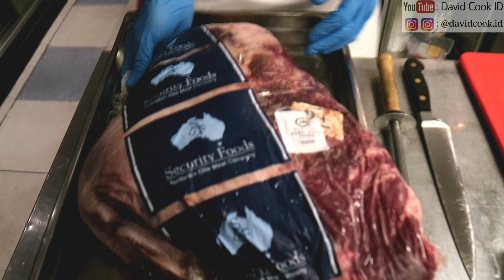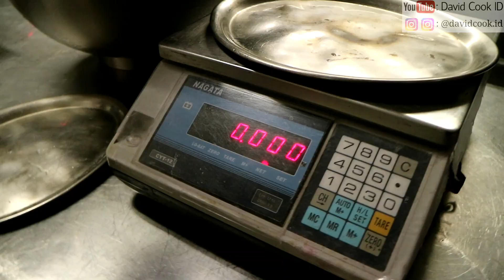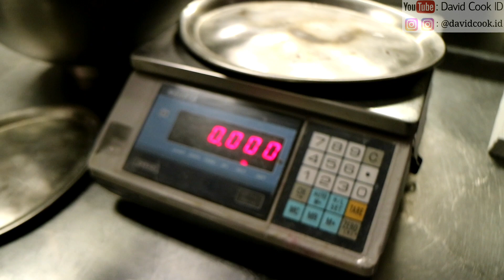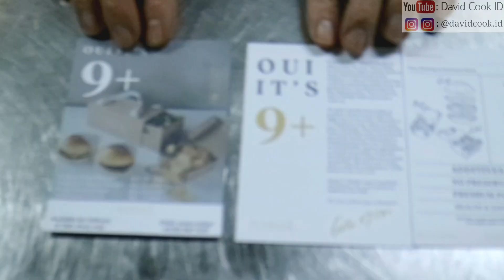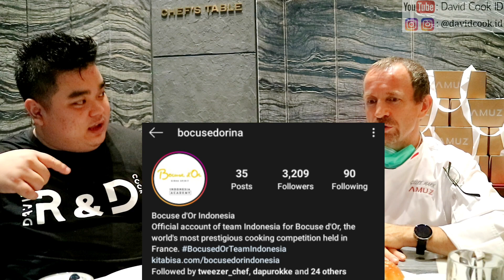VidVlog Episode 7 | THE BEST BURGER IN TOWN: OUI IT'S 9+ | WAGYU 9+ HANYA UNTUK BURGER !!!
FOR ORDER AMUZ 9+ BURGER:
Available for Delivery and Take Away Only